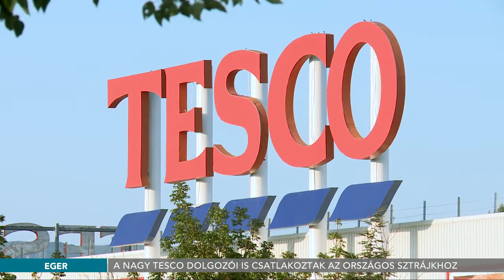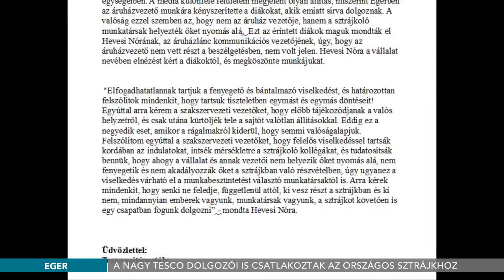Tesco Sztrájk - 2017.09.11.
Péntek délutántól sztrájkoltak az egri nagy Tesco dolgozói, csatlakozva az országos megmozduláshoz, 25%-os béremelést szeretnének elérni. A munka vasárnaptól ismét elindult, hétfőn tárgyalnak a szakszervezetek az áruház vezetőivel a követelésekről.